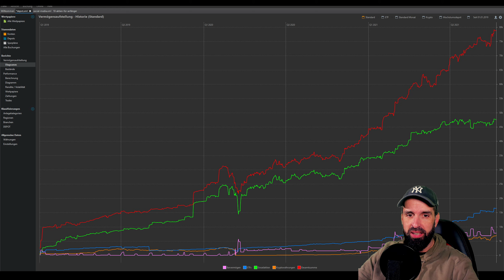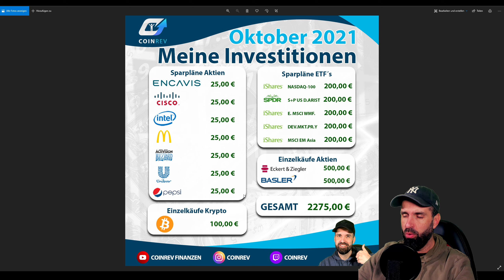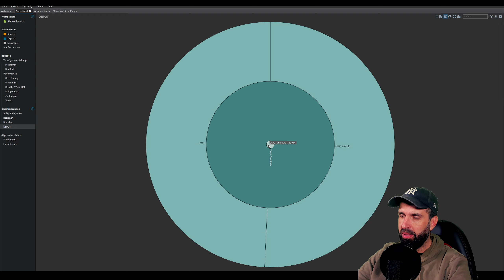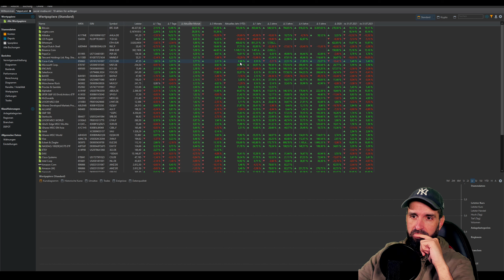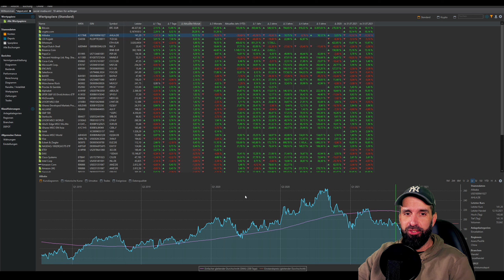Meine Investitionen in Aktien, ETFs & Kryptos 📊 Oktober 2021